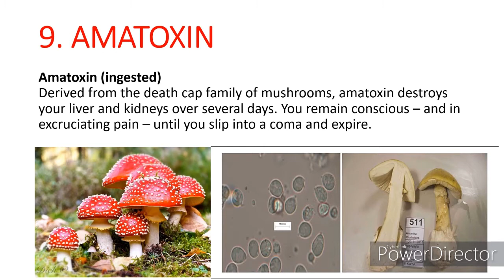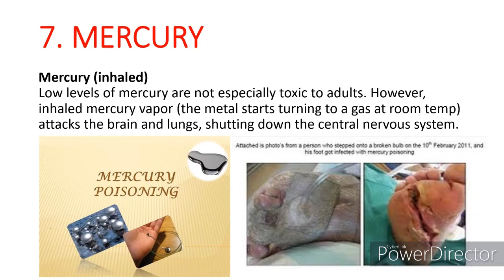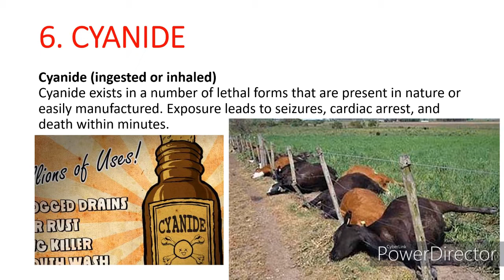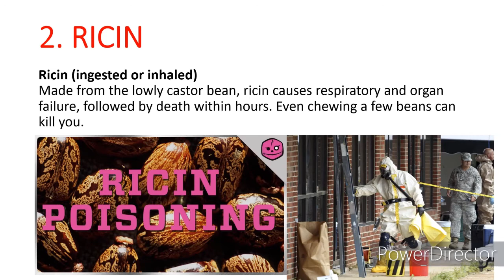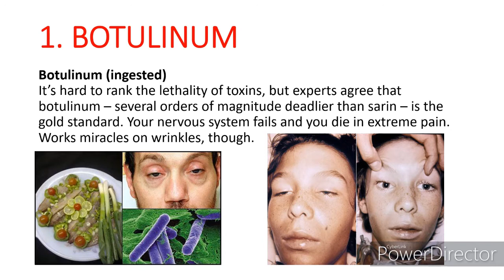TOP 10 POISONS || THE MOST POISONOUS SUBSTANCE IN THE WORLD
Here is the top 10 deadliest gases inhaled or ingested.

This voice was produced in an artificial intelligence voice service 'Typecast.' I have used Artificial Intelligence voice actor OO (or artificial intelligence voice actor OO and n others)